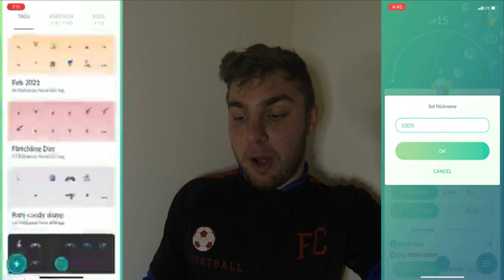Shundo Caught? Crazy Mudkip Community Day in Pokemon Go! (25+ Shiny Pokemon)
Hey everyone,
In today’s video I went out and played the Mudkip Classic Community Day! I had a bunch of fun and I had a Shundo check! I also found over 25 shinies which was incredible! Have a great day!